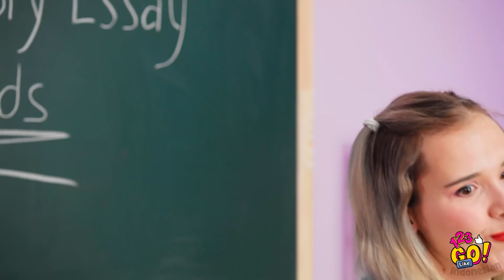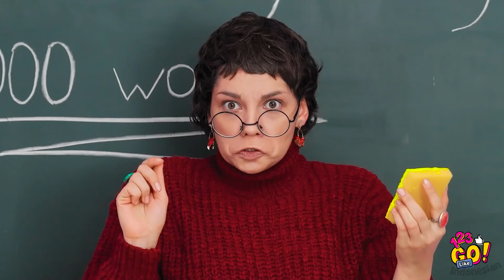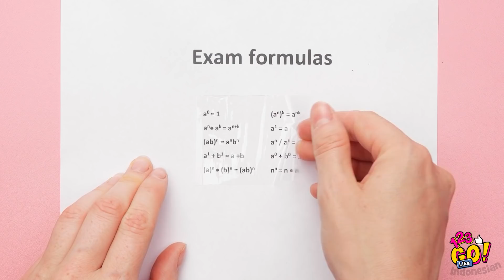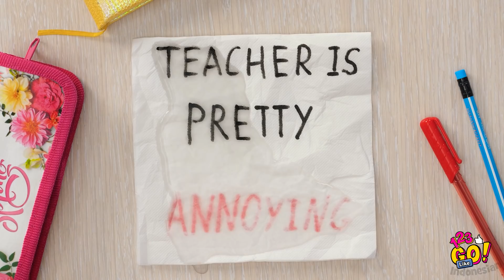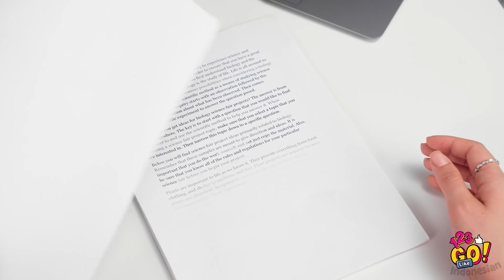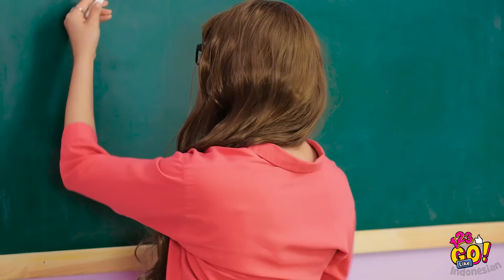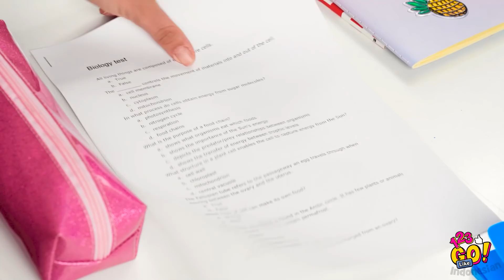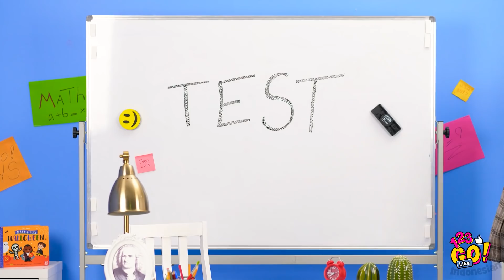MURID VS GURU! || Prank dan Trik Super Seru untuk di Sekolah oleh 123 GO Like!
Pernah merasa bosan di dalam kelas? Kami tahu cara membuat hari-hari di sekolah jadi lebih mudah dan seru! Dengan trik dan prank baru kami, kamu bahkan akan jadi bisa lebih menyukai pelajaran!